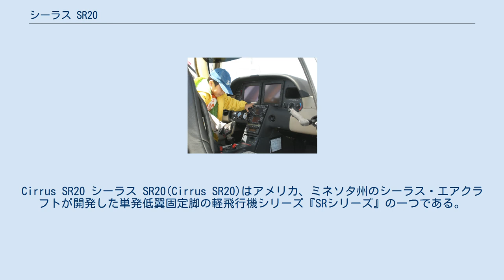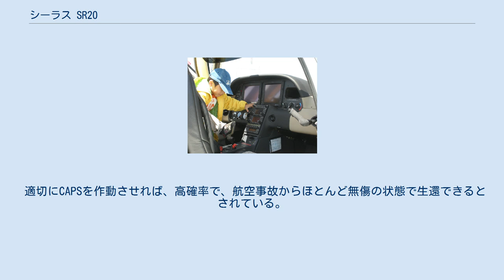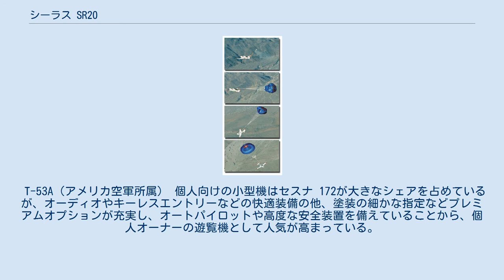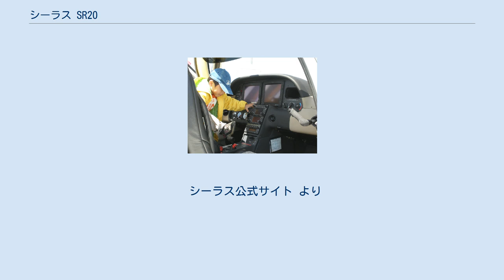シーラス SR20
Cirrus SR20 シーラス SR20(Cirrus SR20)はアメリカ、ミネソタ州のシーラス・エアクラフトが開発した単発低翼固定脚の軽飛行機シリーズ『SRシリーズ』の一つである。
 SR20のコックピット 個人向けの他、フライトスクールにも導入されている。
エンジンを強化したSR22、ターボチャージャーを搭載したSR22Tと共に『SRシリーズ』と呼ばれる。
 2013年、SRシリーズの年間デリバリー機数がセスナ社の軽飛行機（172, 182, 206, TTxの合計）を抜き、次世代のベストセラー機としての地位を確立しつつある。
 操縦桿は『SRシリーズ』共通となるサイドヨーク式である。
 ガーミンG1000Nxiベースのグラスコックピット『Cirrus Perspective +』やオートパイロット、後述するパラシュートシステムなどの標準装備以外にも、高高度飛行に対応した防氷装置や訓練用途に対応したアビオニクスのアップグレードなど法人向けオプションが充実している。
 2019年から内装の簡素化など訓練用に最適化したモデル『TRAC』を販売している。
 パラシュートが開く様子 『SRシリーズ』共通の安全装備として緊急用パラシュートを展開するシステム（Cirrus Airframe Parachute System, CAPS）を搭載しており、機体が操縦不能になったり、エンジンが故障して滑走路外への不時着が避けられなくなった際には、機体背面からパラシュートを射出し、機体の落下速度を緩やかにして軟着陸させることが可能である。
 適切にCAPSを作動させれば、高確率で、航空事故からほとんど無傷の状態で生還できるとされている。
 シーラス社によれば、2017年1月現在、このシステムによって146人の命が救われたという。
 T-53A（アメリカ空軍所属） 個人向けの小型機はセスナ 172が大きなシェアを占めているが、オーディオやキーレスエントリーなどの快適装備の他、塗装の細かな指定などプレミアムオプションが充実し、オートパイロットや高度な安全装置を備えていることから、個人オーナーの遊覧機として人気が高まっている。
 プロ・パイロットの練習機としてはビーチクラフト ボナンザの採用が多くシーラスは後発であるが、事業用操縦士に必須となる計器飛行訓練や現代の旅客機では必須となる高度なアビオニクスの操作訓練に対応しているため、複数のエアラインパイロットの養成機関へ採用が決定している。
日本でも民間のフライトスクールに新規導入が進んでいる。
 軍用の基本練習機ではターボプロップ機が主力となっているが、パイロット課程の初学者にとってはエンジン出力が強すぎることが多い。
そのため、アメリカ空軍では『T-53A Kadet II』の名称で空軍士官学校が導入し、T-6に乗る前の飛行適性検査や最初期の訓練用に使用している。
 FTDはRedbird製などのサードパーティー品を利用する。